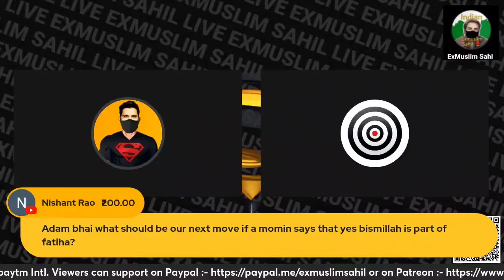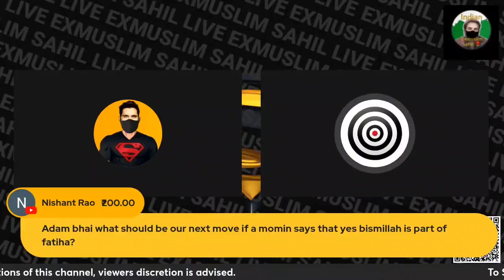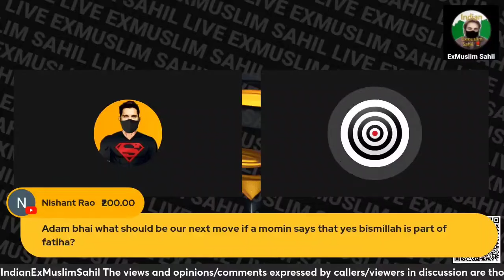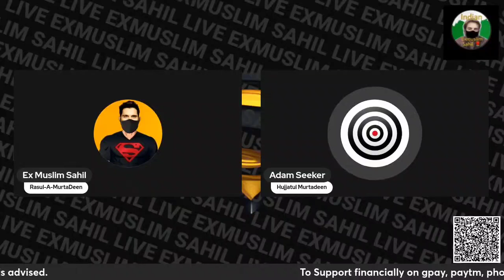Kya Bismillah Surah Fatiya Ka Hissa Hai | Exmuslim Sahil